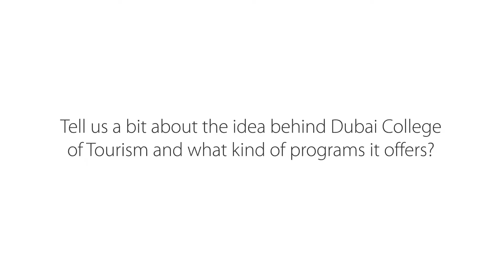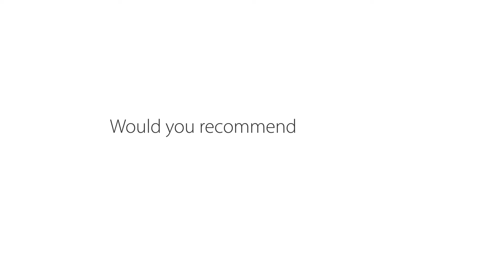LiveAdmins Success Stories - Dubai College of Tourism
Jeff Strachan, Business Development Director of Dubai College of Tourism, talks about how LiveAdmins adds the human element to their website and improves visitor experience!